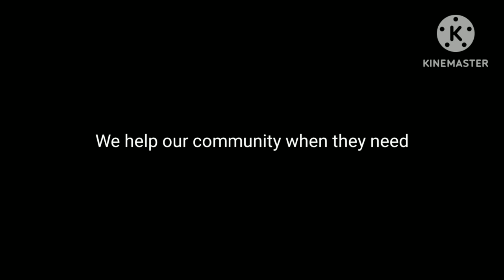ROBLOX Brookhaven RP🏡 Movie trailer - Brookhaven Fire Rescue